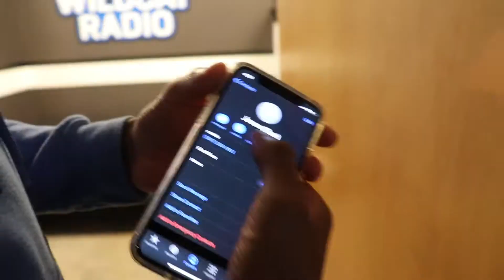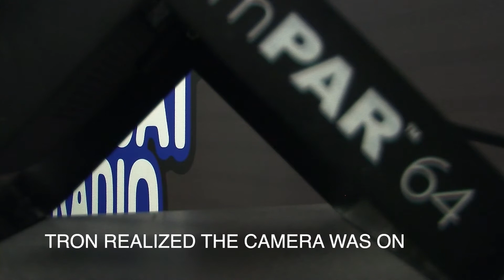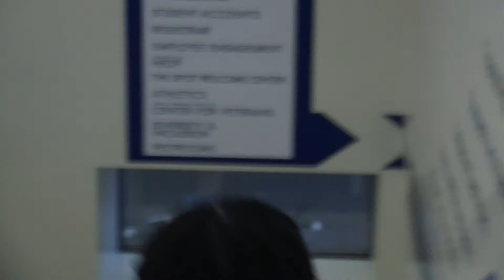Prank War FULL VIDEO !!!